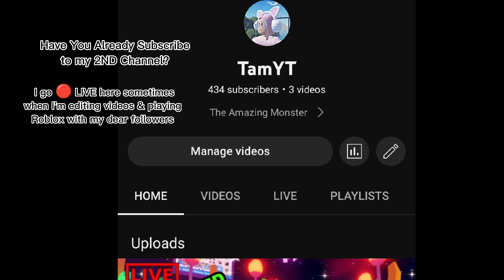FUNNIEST LIVESTREAM MOMENTS 🤣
OMG Can we all agree that this was the most chaotic yet funniest LIVESTREAM I've ever made? 🤣 If only my mic was functioning well! Y'all will hear me laugh like a seagull 🤣

2ND CHANNEL ( Wanna hangout with me in a Game while 🔴LIVE??? )

⚠️BTW GUYS I GOT BANNED IN TIKTOK 🤣 SO I WON'T BE UPLOADING CONTENTS THERE ANYMORE! I hate TikTok now😒⚠️